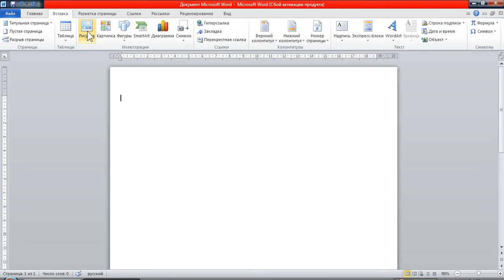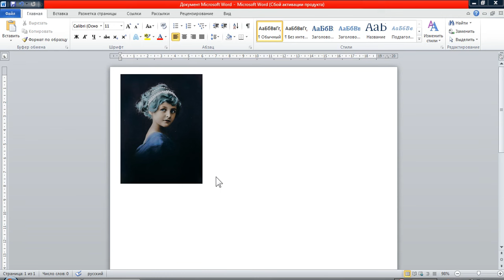УРОК 17. РАСКЛАДЫВАЕМ КАРТИНКИ НА ЛИСТЕ В WORD